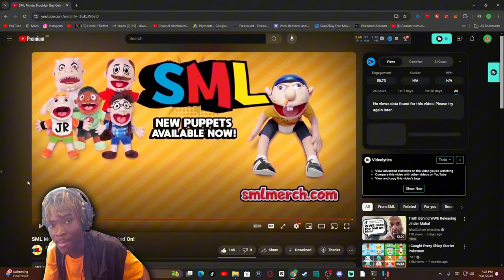SML Movie: Brooklyn Guy Gets Cheated On Reaction! - "+10,000 AURA!!!"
SML Movie: Brooklyn Guy Gets Cheated On Reaction! - "+10,000 AURA!!!" - BigRion16
Original Description
Brooklyn Guy is sad
TimeStamp
0:00 - Before The Reaction
0:17 - Intro
0:55 - Karen Cheating Confirm Reaction
2:68 - Brooklyn Guy Crashout Reaction
7:24 - Brooklyn Guy New GF Reaction
12:33 - After The Reaction
13:45 - Outro